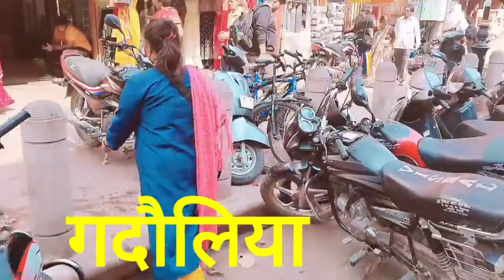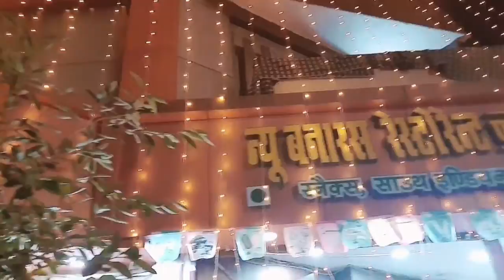वाराणसी||Varanasi||बनारस पहुंच गए हम शॉपिंग करनेpslovelifevlogs